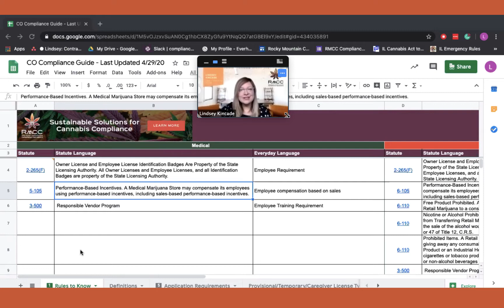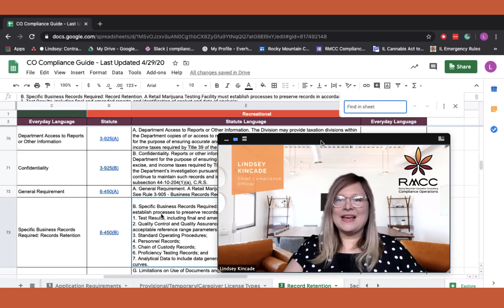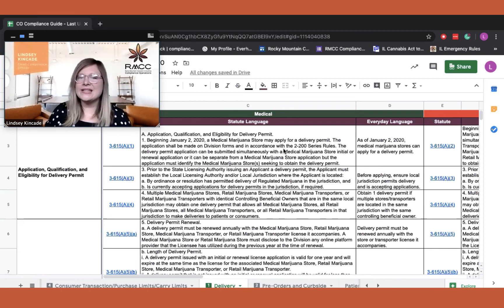RMCC's Regulatory Matrixes Make Staying Informed Easy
RMCC knows that building a qualified and knowledgeable compliance team that can stay informed and communicate changes poses significant challenges. In response to these difficulties, we’ve developed a range of compliance products you can find on our Compliance Marketplace.

RMCC Compliance Guides include the following states:
Arizona
California
Colorado
Florida
Illinois
Maryland
Massachusetts
Michigan
Missouri
Montana
Nevada
New Jersey
Ohio
Oklahoma
Oregon
Washington
Washington DC

RMCC’s Compliance Guides cover a wide range of topics such as:
Definitions
Application Requirements
Facility Requirements
Inventory Control
Record Retention
Security and Signage
Track and Trace Requirements
Returns and Waste
Delivery
Distribution, Transfers, and Transportation
Packaging and Labeling

Find out more by visiting RMCC's Compliance Marketplace.
Testing and Sampling
Purchase and Possession Limits
Patient and Consumer Requirements
Cultivation
Manufacturing
Taxes
Responsibilities of the Governing Body